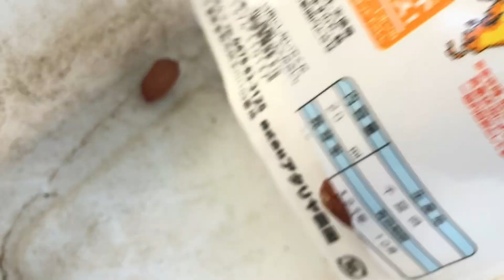家庭菜園 初栽培の落花生千葉半立ムシの食害をマルチと防虫ネットで防除 空サヤを減らす為に石灰を施肥 結果は良い方？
2021年9月25日
いつもは親父が育てている落花生
苗を植えたら後は放任ですので
毎年ムシや鳥、空サヤも沢山

今年は苗の植え付け時から
マルチと防虫ネットでムシの食害と
鳥の食害から落花生を守れるのか

1度目の土寄せ時に石灰資材を施肥すると
空サヤを減らせるとかで
石灰資材も投入

品種は千葉半立
収穫の目安は開花後95日
甘味とコクが強く実は小さ目
煎り落花生向き

今回は開花後93日で収穫
試し掘りの予定でしたが殻の網目模様は
割とシッカリでており
天気の都合もあり全部収穫

全部と言っても6株だけ
種マキした苗は育苗中に
台風の風で飛んで行ったり
カビたりアリに食われたりで
約半分を植え付け

植え付けた株は小さく心配しましたが
心配をよそに防虫ネットから
茎の先端が出てしまい
ムシが入ったか？と

収穫した結果はコガネムシの幼虫や
ヨトウムシなどの落花生を食害するムシは
発見出来ず
小さな虫食いはありましたが
6株中ぱっと見た感じで10個くらい

あからさまに変色して
食べられなさそうな実も10個くらい

とりあえず1週間くらいは乾燥させて
茎から外す時に良く見てみたいなと

千葉半立は煎り落花生で食べると
美味しい品種だそうですが

茹で落花生でも美味しかったです
落花生の1株当たりの収穫量は
20〜30サヤしか採れないそうですので
来年は株数を増やそうか？
とりあえず乾燥後の煎り落花生を
食べてから考えようか？